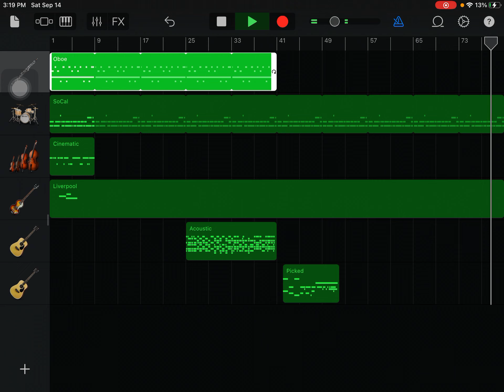Pastel castles | MSM fanmade island | full song | small island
Monsters
Gaddzooks
Bass
Thwok
Pladdie
Arackulele